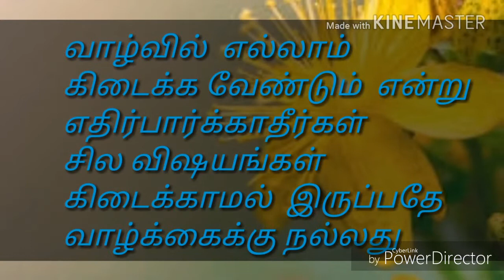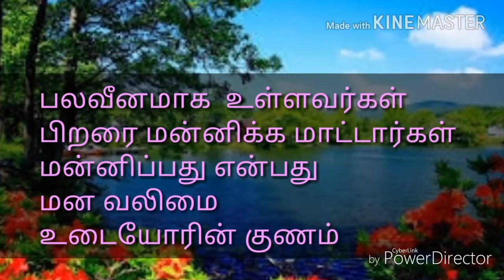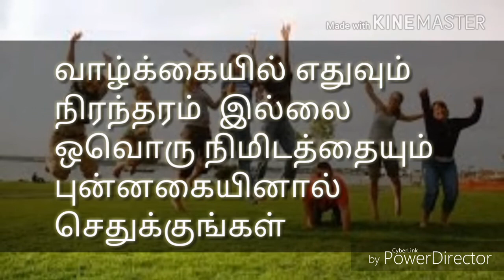வாழ்க்கையை மாற்றக்கூடிய தத்துவ கவிதை,motivational quotes in tamil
It motivational quotes for life changing, வாழ்வை மாற்றக்கூடிய சிந்தனைகள் சில.
மேலும்  இதுபோல சிந்தனைகளை கேட்க கீழே உள்ள link